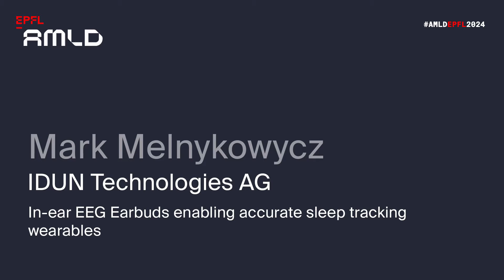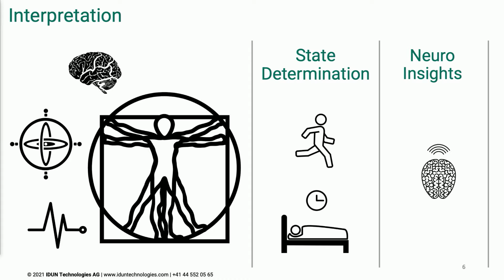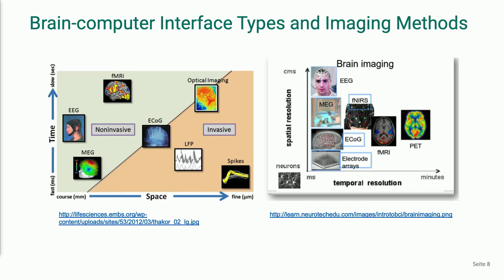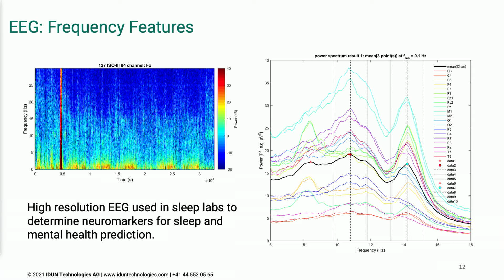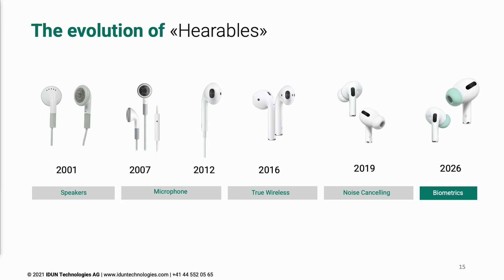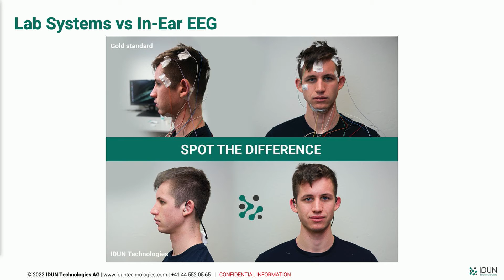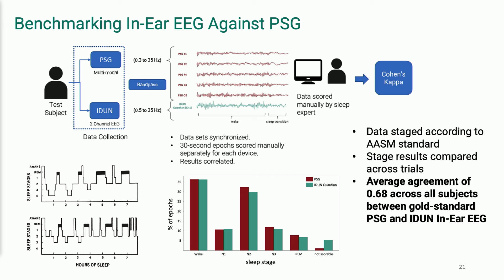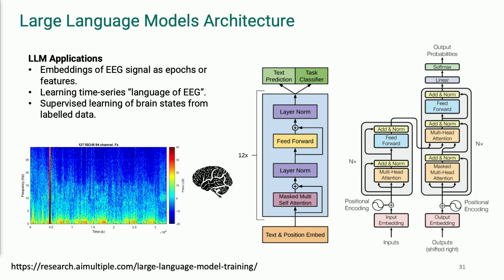In-ear EEG Earbuds | AI and Sleep | Mark Melnykowycz